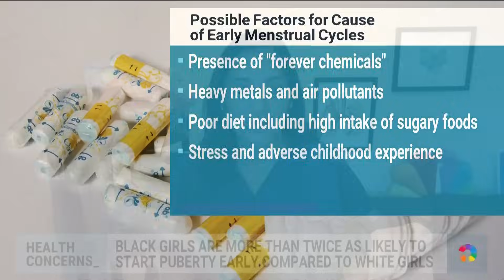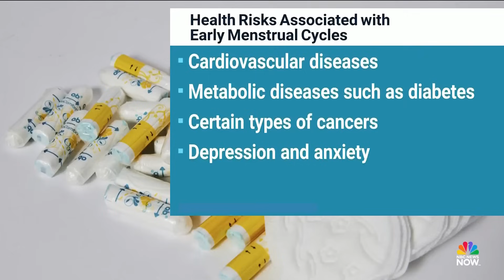Study shows girls are experiencing menstrual cycles at younger ages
According to a report published in JAMA, the American Medical Association’s medical journal, a growing number of girls are now experiencing their first period before the average age of 12. The research showed that black girls are more than twice as likely as white girls to start their puberty early. NBC News’ medical contributor, Dr. Kavita Patel, explains the results of the study.